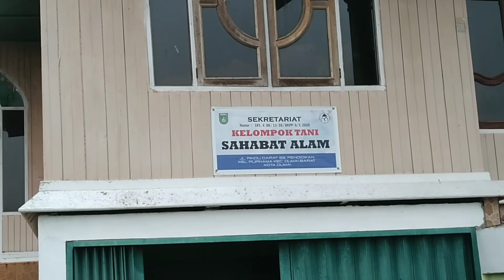Hobi menanam di pekarangan rumah,walaupun sempit